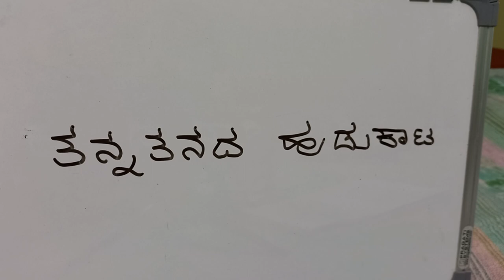ತನ್ನತನದ ಹುಡುಕಾಟ - ಭಾಗ -೧- ರಹಮತ್ ತರೀಕೆರೆ - ಬೆಂಗಳೂರು ವಿ ವಿ ಎರಡನೇ ಬಿ ಎ ಕನ್ನಡ ಐಚ್ಛಿಕ